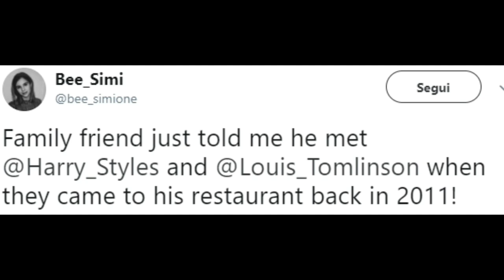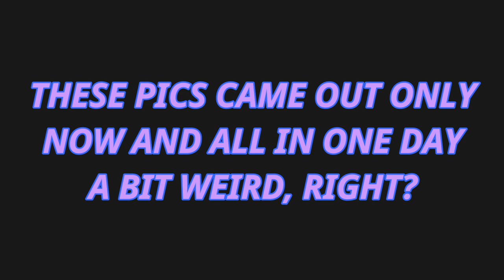Larry unseen pictures 2018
Larry new unseen pics 2018, hope you enjoy! :)